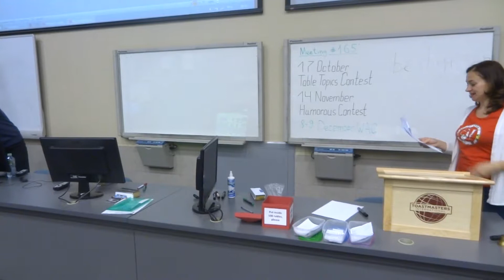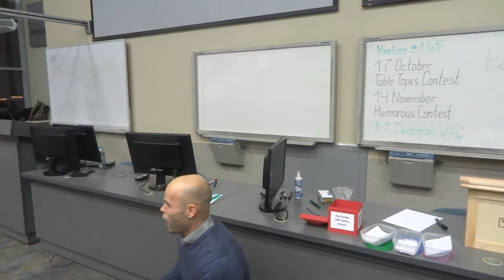Toastbusters Meeting #165, Dmitry Trapeznikov speech